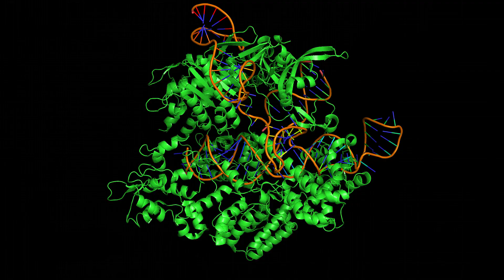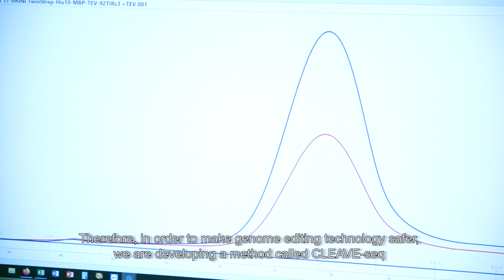Molecular biology and biotechnology solutions at Vilnius University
This video presents several R&D-based solutions developed at Vilnius University in molecular biology and biotechnology fields: CLEAVE-seq, epigenetics, artificial tissue engineering and antibody development technologies.

© Tomas Jokūbonis / Vilnius University Faculty of Communication
Vilnius University Innovation Office team